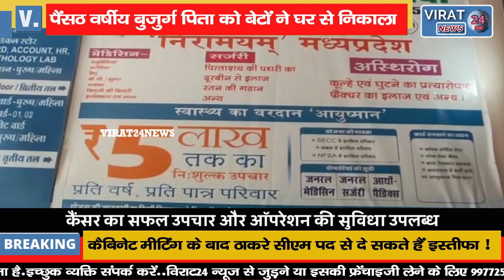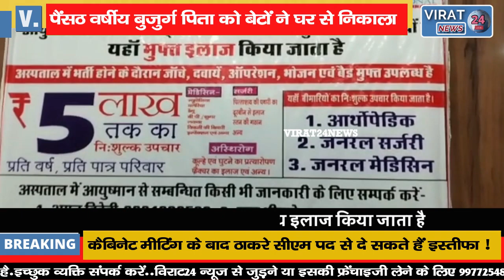🔻रीवा- पैंसठ वर्षीय पिता को बेटों ने घर से निकाला; जर्जर व नाजुक हाल में सड़क में पड़ा है वृद्ध !